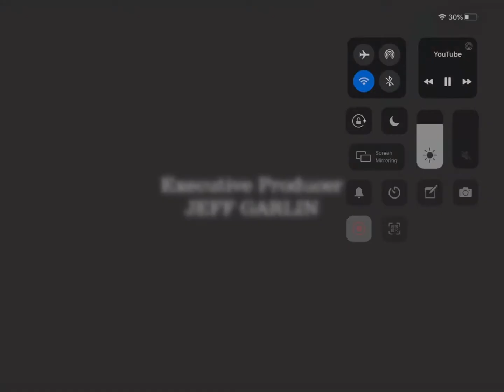Curb your meat export